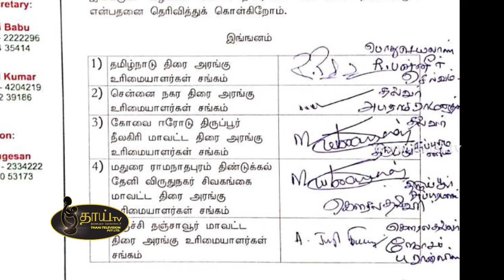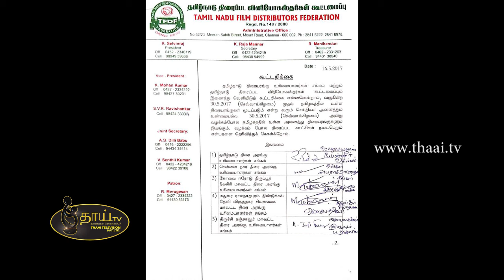தமிழ்நாடு திரையரங்கு உரிமைள் உரிமையாளர்கள் சங்கம்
தமிழ்நாடு திரையரங்கு உரிமையாளர்கள் சங்கம் மற்றும் தமிழ்நாடு திரைப்பட விநியோகஸ்தர்கள் கூட்டமைப்பும் இணைந்து ஒரு கூட்டறிக்கை இன்று வெளியிட்டுள்ளது.

வருகின்ற 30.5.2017 (செவ்வாய்கிழமை) முதல் தமிழகத்தில் உள்ள திரையரங்குகள் மூடப்படும் என்ற வரும் செய்திகள் உண்மையல்ல எனவும், 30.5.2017 (செவ்வாய்கிழமை) அன்று வழக்கம்போல தமிழகத்தில் உள்ள திரையரங்கங்கள் இயங்கும், திரைப்பட காட்சிகள் நடைபெறும் என்று குறிப்பிடப்பட்டுள்ளது.

தமிழ்நாடு திரை அரங்கு உரிமையாளர்கள் சங்கத்தின் பொதுச்செயலாளர் திரு R.பன்னீர்செல்வம்
சென்னை நகர திரை அரங்கு உரிமையாளர்கள் சங்கத்தின் தலைவர் திரு. அபிராமி ராமநாதன்,
கோவை ஈரோடு திருப்பூர் நீலகிரி மாவட்ட திரை அரங்கு உரிமையாளர்கள் சங்கத்தின் தலைவரும், மதுரை ராமநாதபுரம் திண்டுக்கல் தேனி விருதுநகர் சிவகங்கை மாவட்ட திரை அரங்கு உரிமையாளர்கள் சங்கத்தின் கௌரவ தலைவருமான திரு. திருப்பூர் சுப்புரமணியம்
திருச்சி தஞ்சாவூர் மாவட்ட திரை அரங்கு உரிமையாளர்கள் சங்கத்தின் கௌரவ தலைவர் திரு ஜோசப் பிரான்ஸிஸ்
திருநெல்வேலி கன்னியாகுமரி மாவட்ட திரை அரங்கு உரிமையாளர்கள் சங்கத்தின் கௌரவ தலைவர் திரு பிரதாப்
வட ஆற்காடு, தென் ஆற்காடு, பாண்டிச்சேரி மாவட்ட திரை அரங்கு உரிமையாளர்கள் சங்கத்தின் தலைவர் திரு. G.சீனிவாசன்
தமிழ்நாடு திரைப்பட விநியோகஸ்தர்கள் கூட்டமைப்பு தலைவர் திரு.R.செல்வின்ராஜ்

ஆகியோரின் கையெப்பத்துடன் இந்த கூட்டறிக்கை இன்று வெளியிடப்பட்டது

இந்நிகழ்வில் கலந்து கொண்ட தமிழ்நாடு விநியோகஸ்தர்கள் சங்க நிர்வாகிகள்

சென்னை செங்கல்ப்பட்டு திருவள்ளூர் - அருள்பதி (தலைவர்), ஜெய்குமார் (செயலாளர்)
கோயம்புத்தூர் - ராஜமன்னார் (தலைவர்), சிவராமன் (செயலாளர்)
மதுரை - R.செல்வின்ராஜ் (தலைவர்), ஷாகுல் அமீத் (செயலாளர்)
திருநெல்வேலி - மணிகண்டன் (செயலாளர்)
திருச்சி - ரவிச்சந்திரன் (செயலாளர்)
வேலூர் - பாலாஜி (தலைவர்)
சேலம் - முருகேசன் (தலைவர்)
பாண்டிச்சேரி - லோகு (தலைவர்)
வட ஆற்காடு - பாலாஜி (தலைவர்), டில்லிபாபு (செயலாளர்)

மற்றும் பலர் கலந்துக கொண்டனர்.